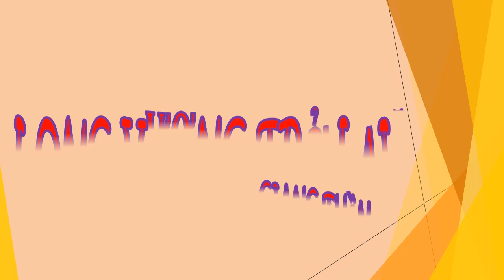Tập 20 - chương 281-285 - Long Vương Trở Lại - Giang Thần, Tác giả - Cuồng Phong, Truyện audio